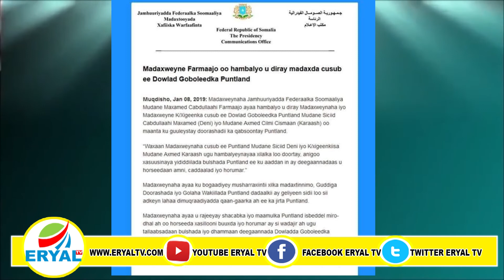Madaxweyne Foormaajo Oo Hambalyo U Diray Madaxda Cusub Ee Maamulka Puntland.